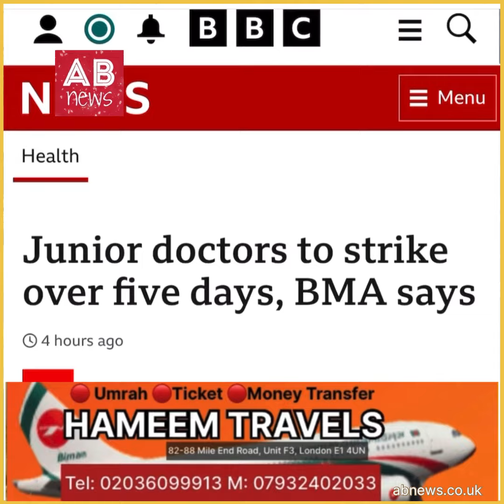ইংল্যান্ড জুড়ে ৫ দিনের ধর্ম*ঘটের ডাক দিলো জুনিয়র ডাক্তাররা !